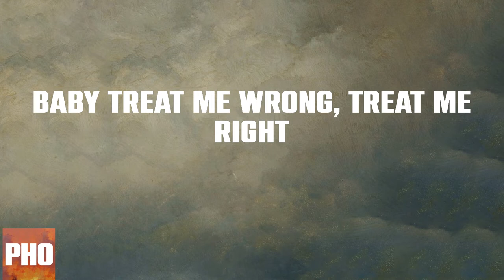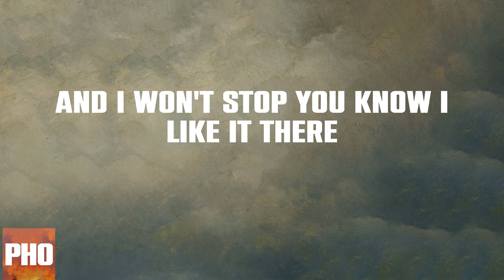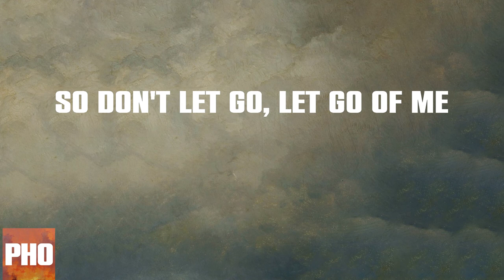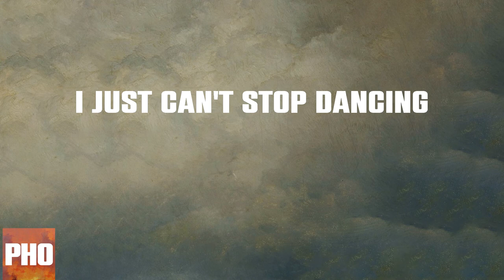Can't Stop Dancin' (Lyrics)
Becky G - Can't Stop Dancin' Lyric Video

Lyrics:
The lights are shining like the sun out tonight
Just keep your body moving how I like
Oh yeah the music feels like paradise
Can't get any better, no
I wanna stay right in this moment for life
Baby treat me wrong, treat me right
Ay ay ay, aye
Just can't stop dancing
Don't wanna jinx it
So don't let go, let go of me
Don't let go, let go of me
I just can't stop dancing
Again now
Spin around now
Down now, to the floor now
Your mind is going places I can't feel
That's for the lets me know this is real
And I won't stop you know I like it there
You can even go further babe
'Cause nothing's forbidden
Don't scare, no worries
Once I'm there, all is forgiven
So be prepared
To come and push up on my
Again now
Spin around now
Believe it, I feel it
Although you can't see it, you know it's there
My heart keeps on racing, in overdrive
Once the music hits my body I feel so alive
It's got me like
I don't wanna jinx it